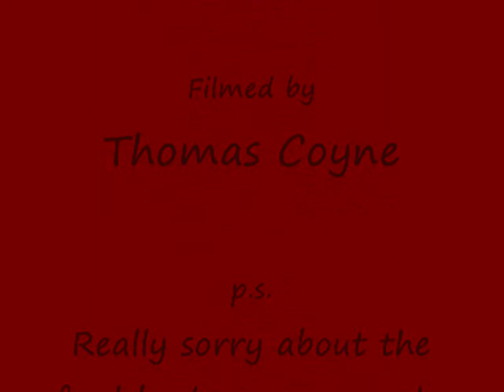Thomas coyne-Willow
ok, the sound quality is VERY VERY BAD! on this video, as in seriously distorted. but thats not the point, i've posted this video to see what people thing of my music in general, all comments are apreciated, bad or good :)

and once again, sorry about the terrible sound quality :S